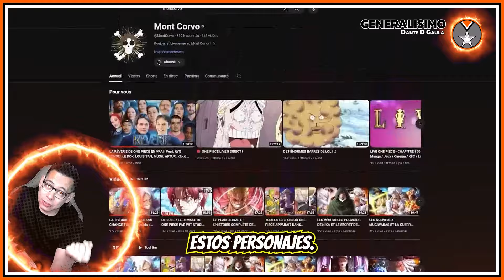🥇La SORPRENDENTE nueva RECOMPENSA de LUFFY Revelada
La SORPRENDENTE nueva RECOMPENSA de LUFFY Revelada  o una teoria Inesperada sobre el FIN de la Recompensa para Monkey D Luffy Que ya esta a un nivel superior y que el Gobierno mundial lo tiene como su MAXIMO OPONENTE!